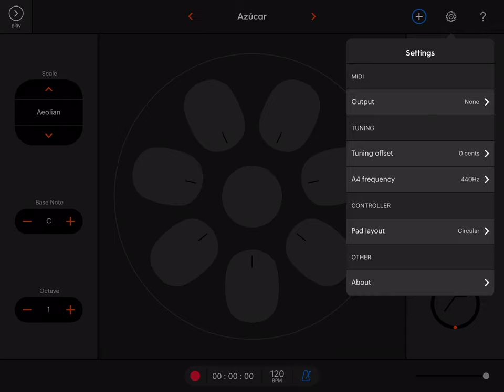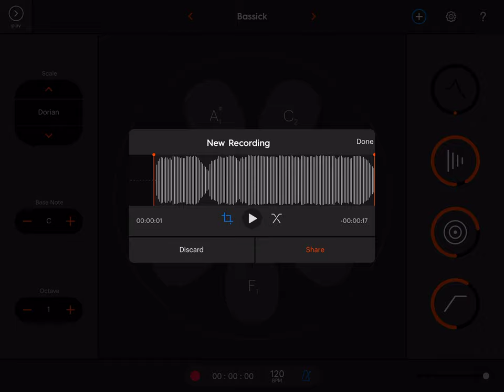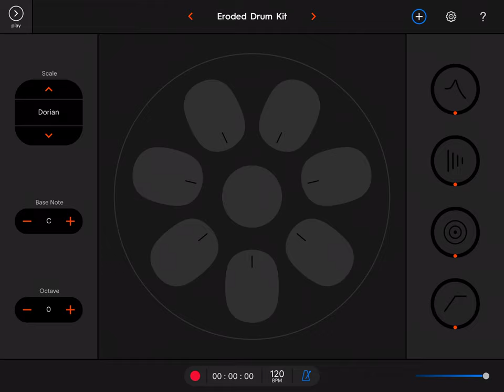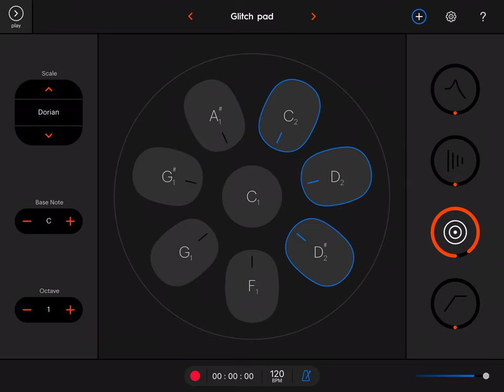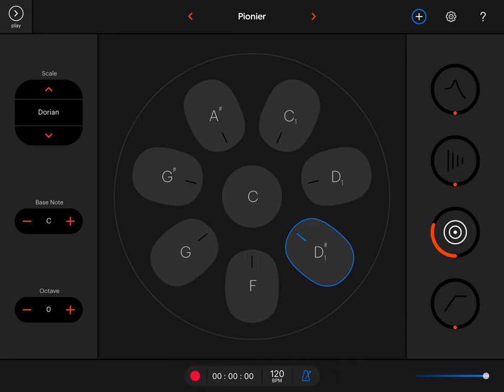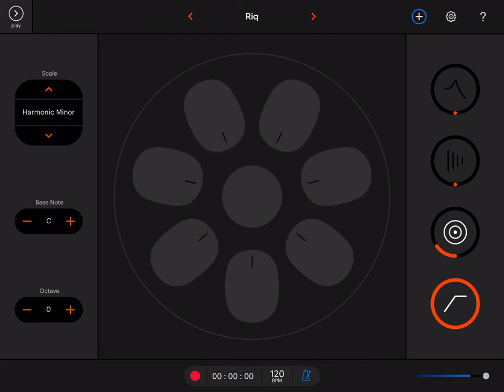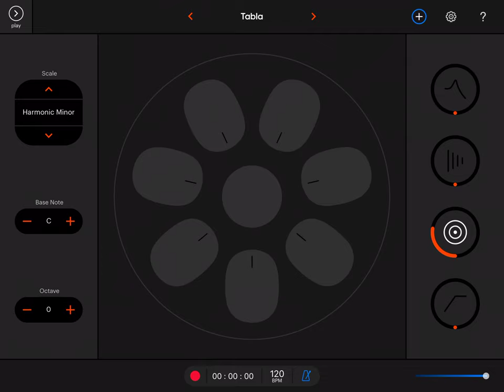Oval Synth app - A nice idea, perhaps not quite there... but promising...